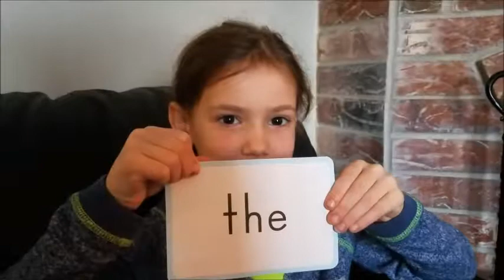Kindergarten Sight Words with Miss O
Join me and learn some Kindergarten sight words. This is a great practice when learning to read.